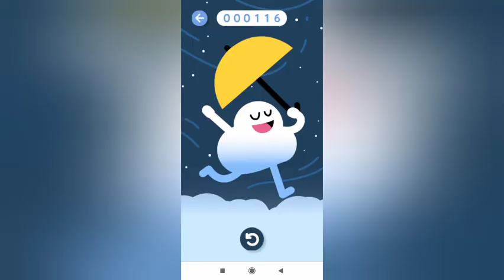Google: ИГРА БЕЗ ИНТЕРНЕТА